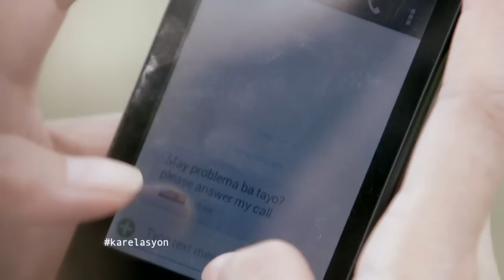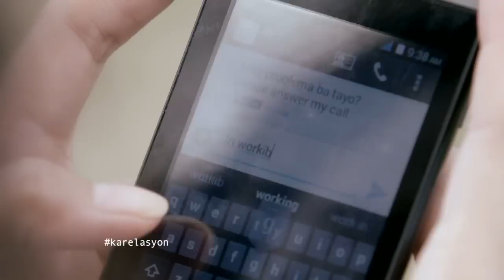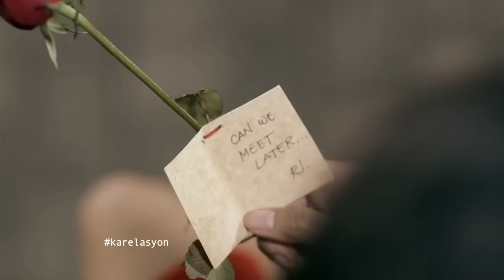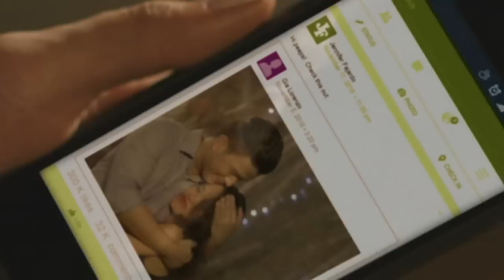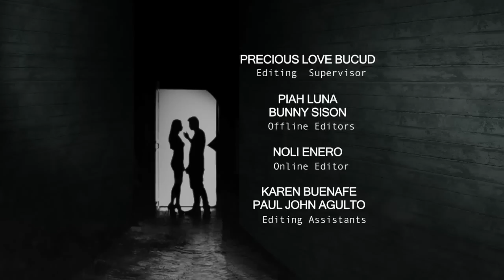Karelasyon: My beautiful boyfriend (full episode)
Twinkle (Divine Aucina) is not as attractive as her handsome boyfriend (Lucho Ayala). And because of this stark difference in appearance, the couple is taunted on social media.

Watch full episodes of ‘Karelasyon’ on GMANetwork.com/fullepisodes Hosted by Carla Abellana, this episode stars Divine Aucina, Lucho Ayala, Arny Ross, Vangie Labalan, Sunshine Teodoro, RJ Agustin